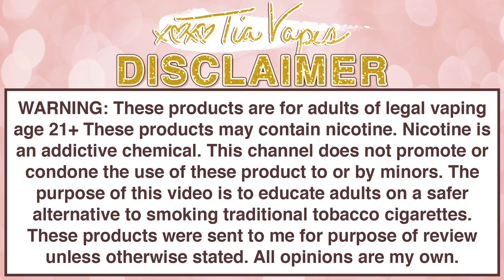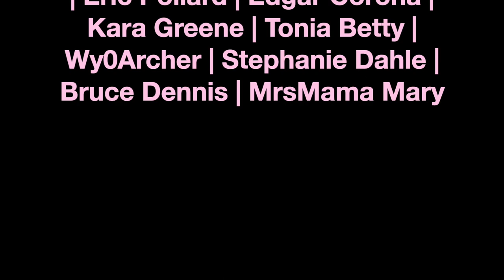I'M SICK SO HERE'S SOME BLOOPERS! (Bloopz.10) | Tia Reviews